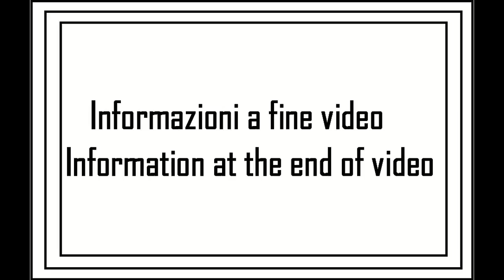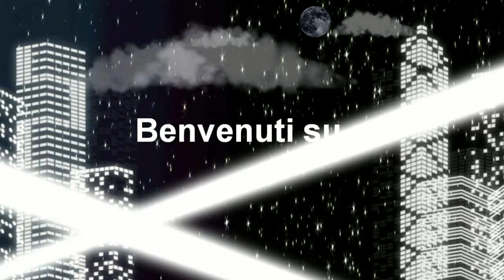A spasso con la MTB tappa 16 - 9su12